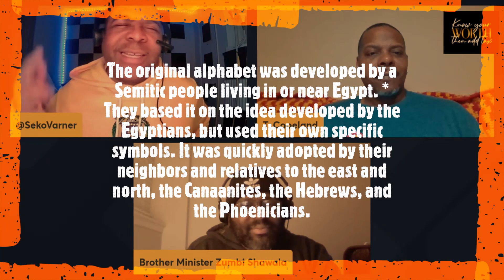We're not Greece Greek Stoopid..... GOC Shorty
A shorty from the Get On Code Podcast where Seko breaks away from the topic to vent on the negative feedback he has gotten over the years for his continued proud membership in Omega Psi Phi, a Divine Nine Greek Lettered Organization.

Get On Code, share the code, teach the code, become the code. Our code is empowerment. Focused on Empowerment, and passionate about BlackEmpowerment, the Get On Code Show, is built on the EmpowermentAgenda, and led by the Hotep Conscious Ω Bruh' @SekoVarner.
, and let Republic know that Seko sent you!

Learn how to invest your spare change to make a change in your life with Acorns